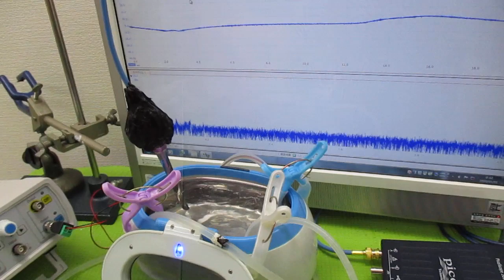超音波洗浄器の利用技術